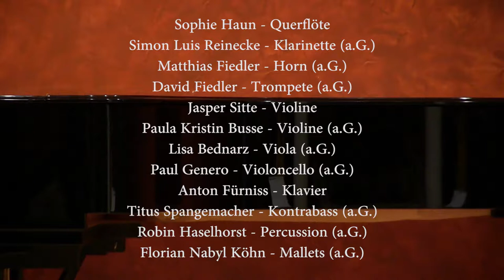Johannes Schachtner (*1985) meta/morph I-V Etüden für kleines Ensemble (UA)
Jung und Wild! Konzert der Jugendakademie am 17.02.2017

meta/morph I-V Etüden für kleines Ensemble (UA)
I Erscheinung
II SehnZucht
III Harlekinade
IV fast zu ernst
V nach'm klang
Sophie Haun - Querflöte
Anton Fürniss - Klavier
Jasper Sitte - Violine
Simon Luis Reinecke – Klarinette (a.G.)
Matthias Fiedler – Horn (a.G.)
David Fiedler – Trompete (a.G.)
Paula Kristin Busse – Violine (a.G.)
Lisa Bednarz – Viola (a.G.)
Paul Genero – Violoncello (a.G.)
Titus Spangemacher – Kontrabass (a.G.)
Robin Haselhorst – Percussion (a.G.)
Florian Nabyl Köhn – Mallets (a.G.)

Die Jugendakademie Münster für hochbegabte Kinder und Jugendliche unter gemeinsamer Federführung der Musikhochschule Münster sowie der Westfälischen Schule für Musik bietet besonders begabten Kindern und Jugendlichen aus der Region Gelegenheit, eine umfassende, fachlich optimale musikalische Ausbildung zu erhalten. Dabei vereinigt sie die Qualitäten zweier Institute, die in der jüngsten Vergangenheit immer wieder ihre herausragende Kompetenz in der Förderung von Hochbegabungen unter Beweis gestellt haben.